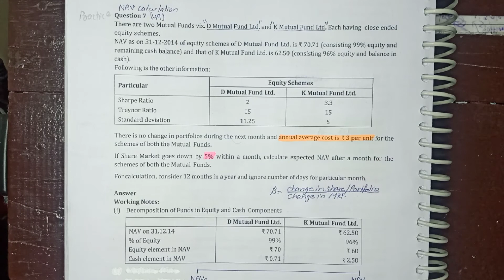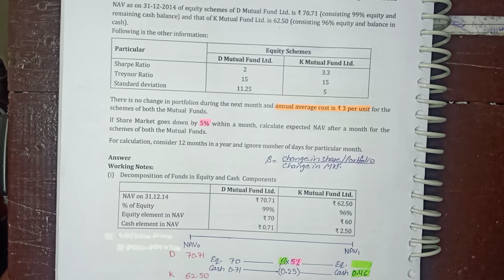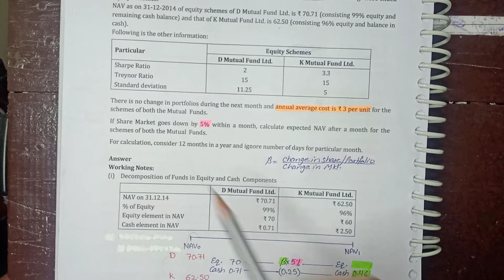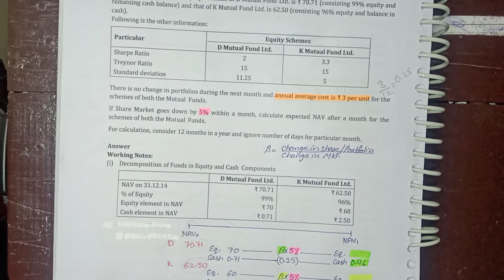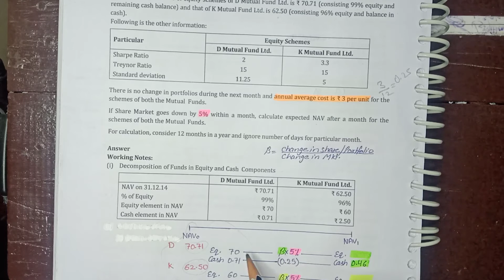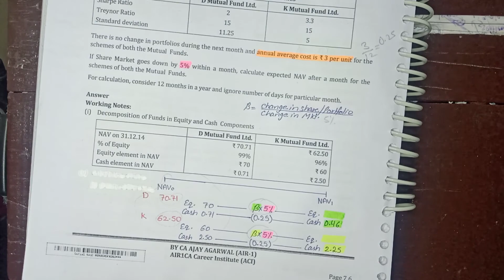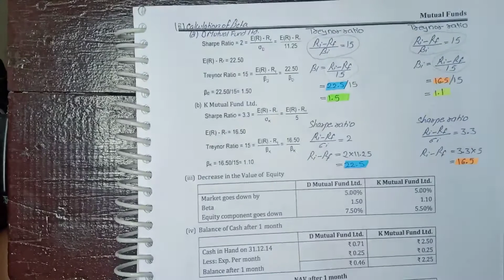Q7 -(A) - NAV Calculation